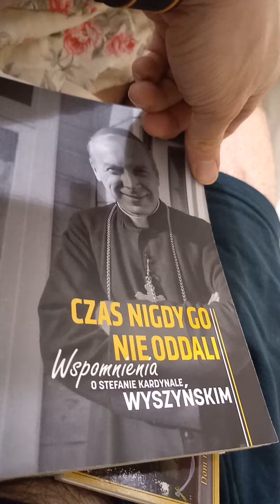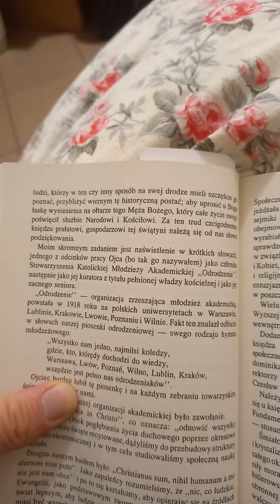czas nigdy go nie oddali - czas odrodzenia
str.47 o działaniu Bł. Stefana Wyszyńskiego z Odrodzeniowcami